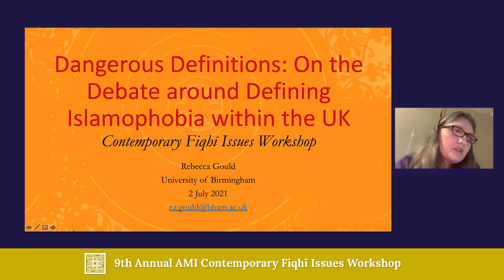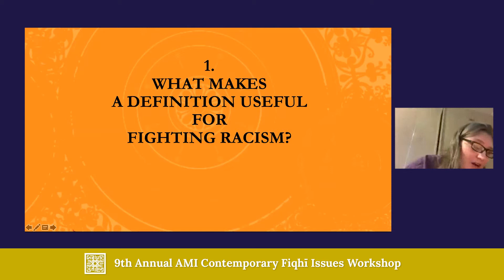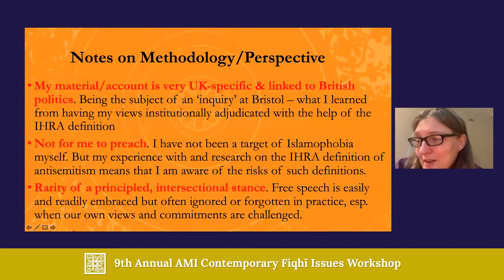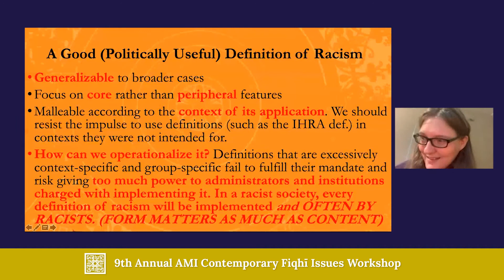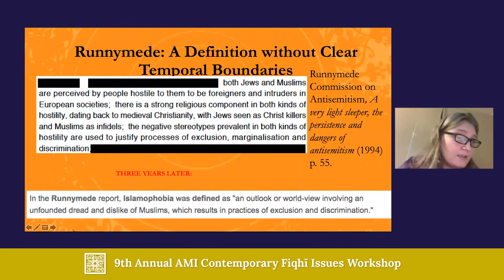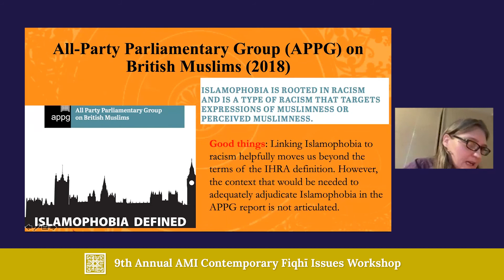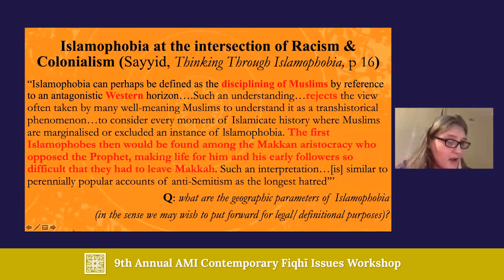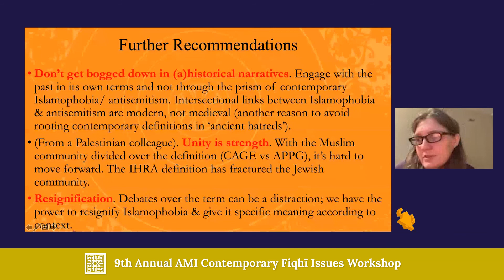Dr Rebecca Ruth Gould - Dangerous Definitions: On the Debate around Defining Islamophobia within UK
📌  Al-Mahdi Institute Programs:
💻 Access Islamic studies and Arabic anytime, anywhere:

© Al-Mahdi Institute